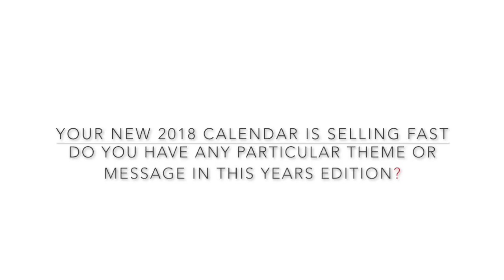Zara DuRose Interview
Last month we had the pleasure of working with the fabulous Zara DuRose! As well as collaborating for a photo shoot, we caught up with her in our Honour exclusive interview to find out exactly what she has planned for 2018.